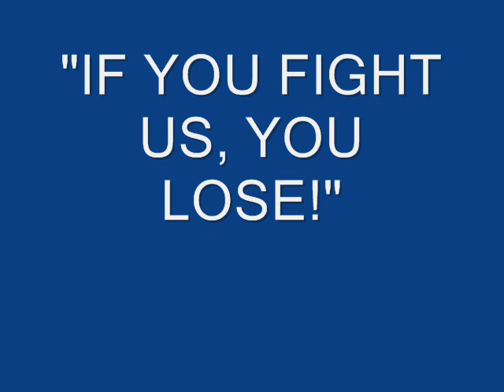PINOY'S FINEST MMA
pinoy's finest- braqndon vera, marc munoz and philippe nover